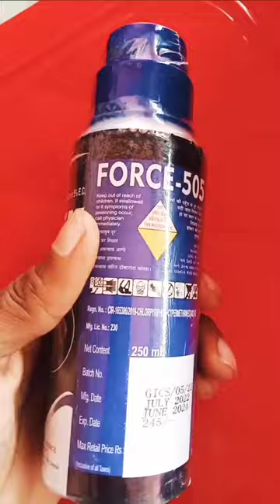new chloroparyphos 50%+cypermethrin 5% ec insecticide shortvideo||Force 505 Insecticide||505 किटनाशक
forse 505 insectecide kya hai?,
forse 505 insectecide ka price,dose,use.
force 505 kitnashak ka price kitna hai?,
#505 kitnashak ka kimat kitna hai?,
#505 kitnashak ka dose kya hai?,
#505 kitnashak 250ml price kya hai?,
per liter pani ka dose.,
uses in hindi,
fayde, technical name.
chloroparyphos 50% +cypermethrin 5% insecticide क्या हैं?,कीमत, डोज,फायदे और उपयोग।